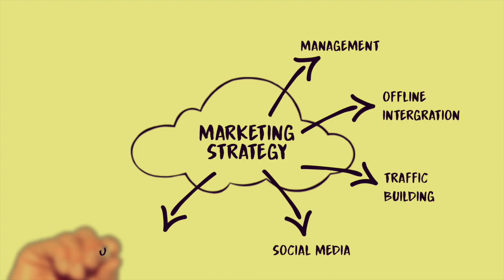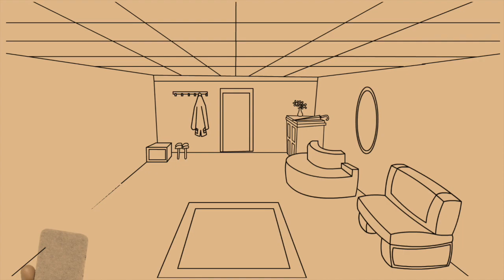10 Minutes INSPIRATIVE MUSIC Idea work from Home Refresh your Brain Positive DANCE&ELECTRONIC MUSIC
This Episode is DANCE&ELECTRONIC MUSIC.Music gives inspiration to do things. Just by listening to a few songs or listening for only five or ten minutes makes us feel refreshed, bright, powerful in our work, creating positive energy for ourselves. This song is suitable for all ages. Hopefully these songs will entertain and inspire you. You can suggest or comment on our channel to improve it.
Thank you video from...
Video by BUMIPUTRA from Pixabay
Video by jorono from Pixabay
Video by dzyncv from Pixabay